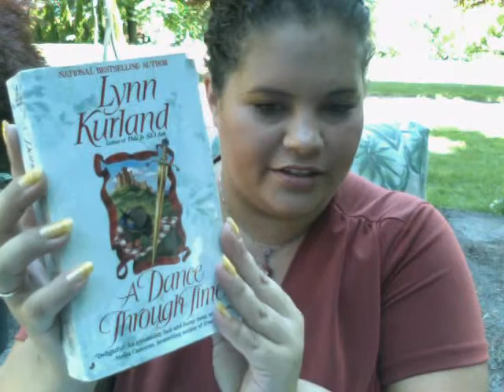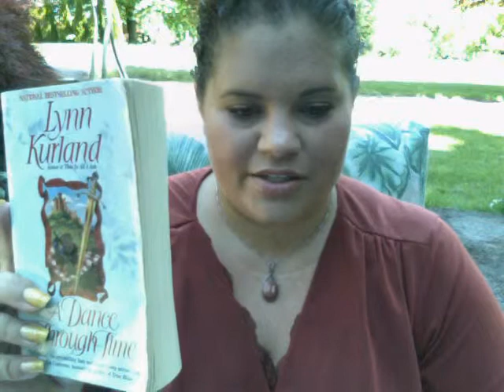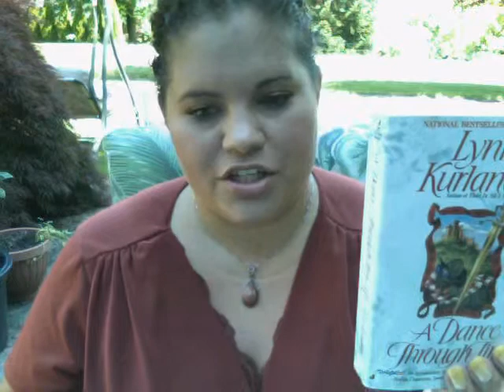Book Review-Lynn Kurland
My opinion on the Author Lynn Kurlands romance books and series